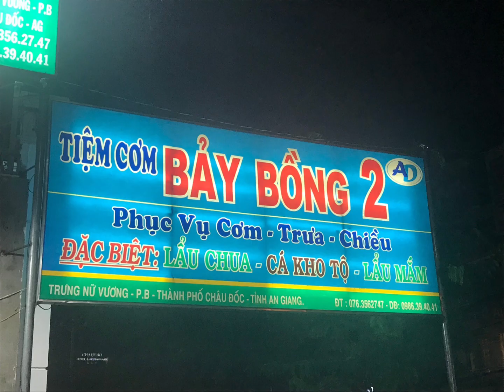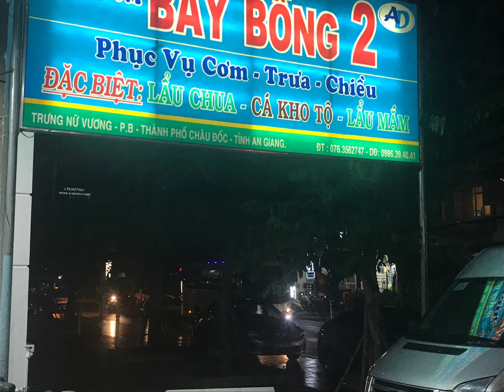Review: Quán Ăn Bảy Bồng 2 I 121 Trưng Nữ Vương I Châu Đốc I An Giang I Vietnam I Thang Vu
Đây là nhà hàng rất tuyệt vời , vị trí nhà hàng đẹp , nhà hàng tại vị trí đắc địa , mặt trước là đường lớn , có chỗ để xe thoải mái , nhà hàng thiết kế hiện đại , sang trọng , lịch sự , có rất nhiều phòng riêng có điều hòa Để tiếp khách. nhân viên nhiệt tình , thân thiện , chu đáo. Đồ ăn rất ngon và tập trung vào chuyên đề của mình rất tuyệt vời. thực phẩm đều là các loại tươi sống , ăn kèm với rất nhiều các loại rau tươi , đồ ăn rất phong phú , giá cả đây hợp lý, bạn hãy đến và trải nghiệm nhé

This is a great restaurant, beautiful location, the restaurant is in a prime location, in front of the main road, there is comfortable parking, the restaurant has a modern, luxurious, polite design, there are many. Private room with air conditioning To receive guests. Enthusiastic, friendly, attentive staff. The food is delicious and the focus on your subject is great. The food is all fresh, served with a lot of fresh vegetables, the food is very rich, the price is reasonable, come and experience it.

Địa chỉ/Address: 121 Trưng Nữ Vương, Châu Phú B, Châu Đốc, An Giang.